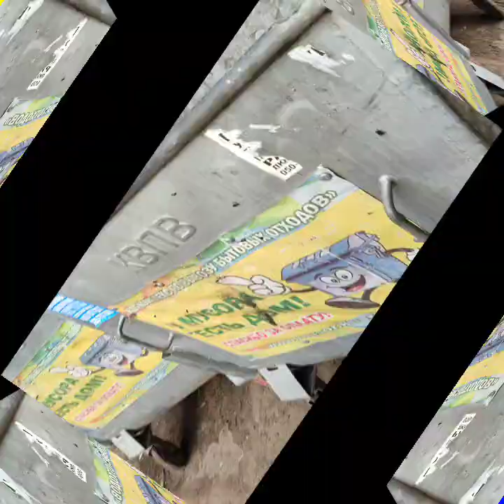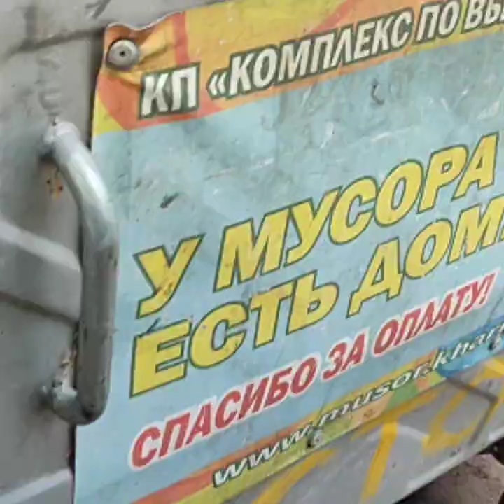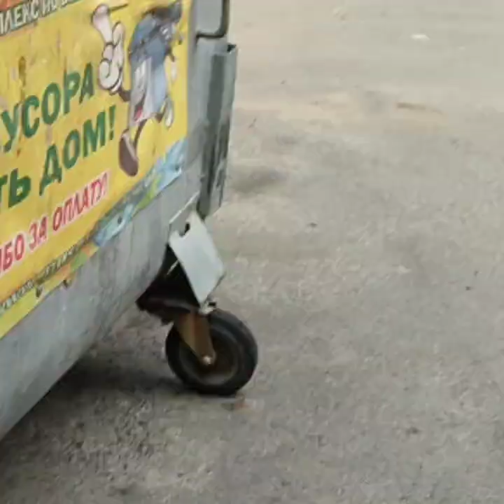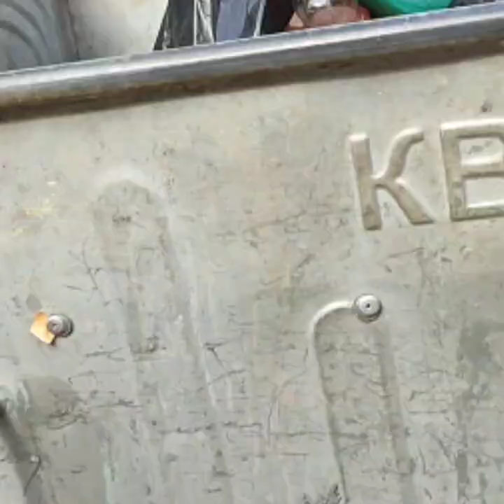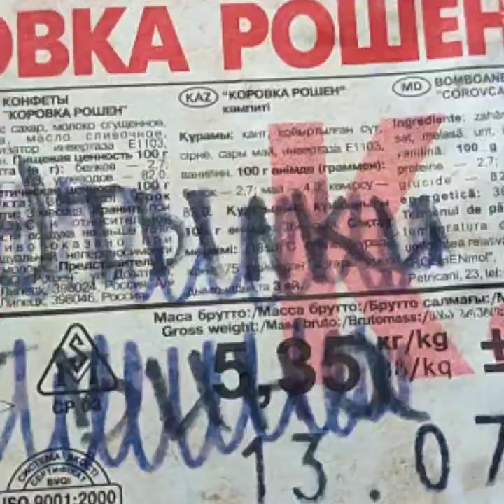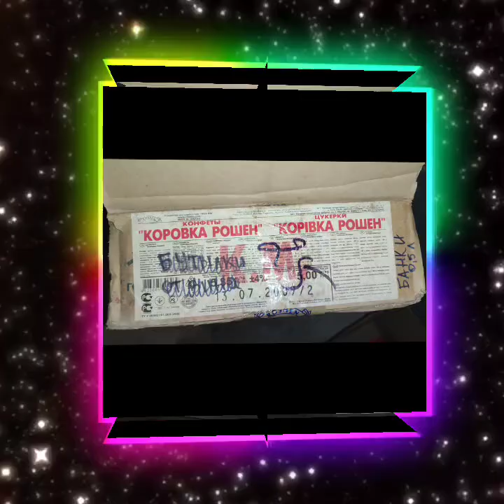25.06.2024. (12:21) Харків, Україна. Тривога. Кава. Нічого цікавого нема!